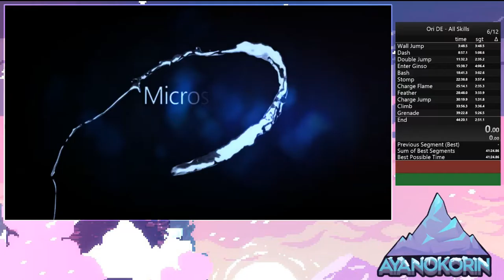ori bf all skills no oob/ta in 43:51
insane until swamp